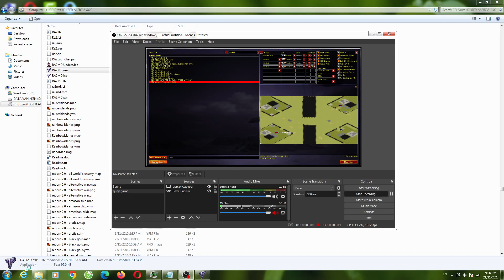Red Alert 2 Advande I Defence Extra Hard AI With Many Cannon